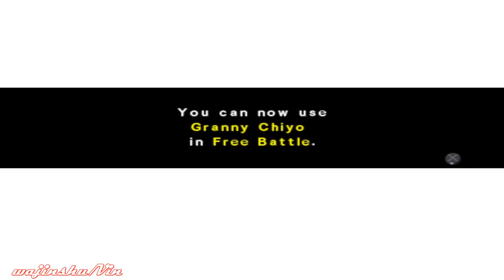Naruto Shippuden Ultimate Ninja 5 Walkthrough Part 15 Sakura vs Sasori (Final Form)